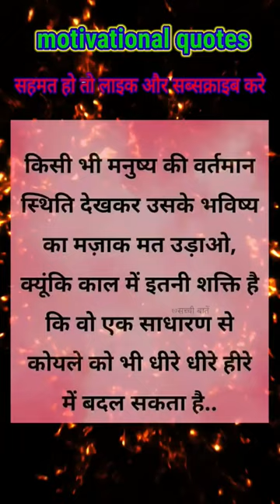problems traffic signal की तरह होती है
Motivational speech
Motivational status
Motivational video
curiosidades minecraft
minecraft mitos
minecraft survival
morning motivation
motivation compilation
motivation for success
motivational speeches
video do pobrems
video do problema
video do problems